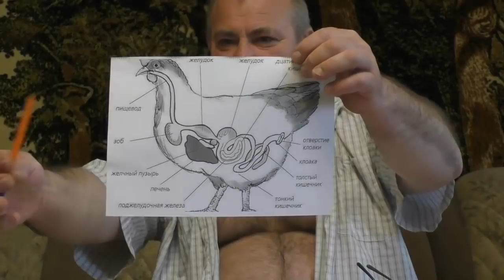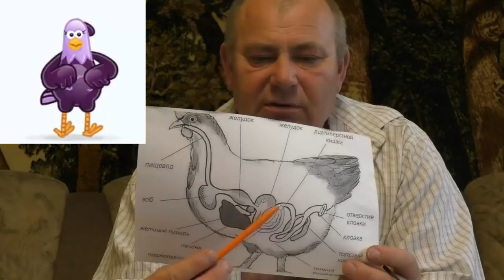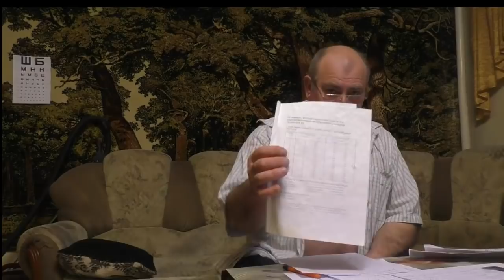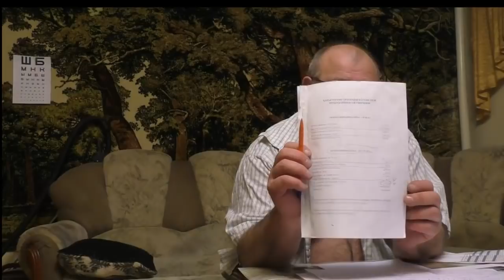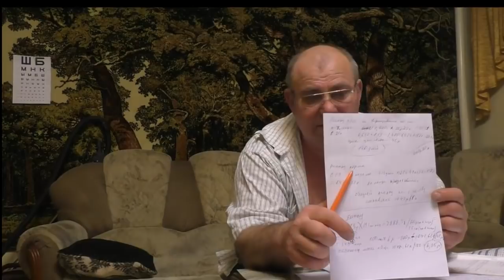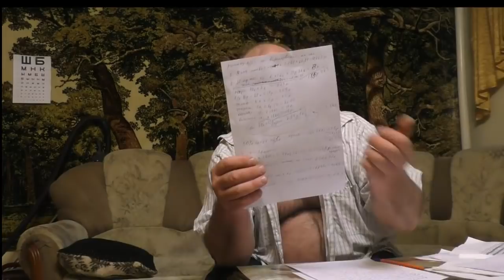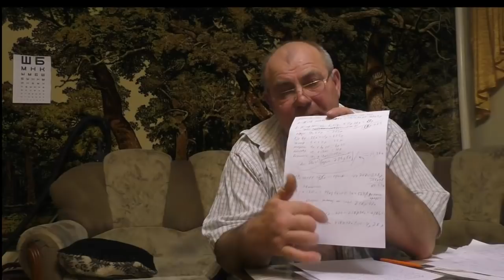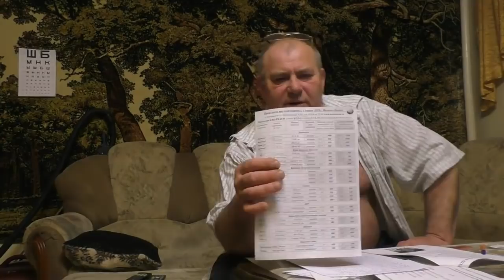Содержание и кормление кур. Расчеты содержания кур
Как я содержу и выращиваю птицу. Стоит ли кормить кур комбикормом? Расчеты произвожу на примере выращивания Доминанта и мясо-яичных пород. Начнем с того, как устроено пищеварение у птицы. Пищеварение птицы состоит из пищевода, зоба, железистого желудка.

☛☛☛ Новые видео каждый вторник и пятницу➋ ➎